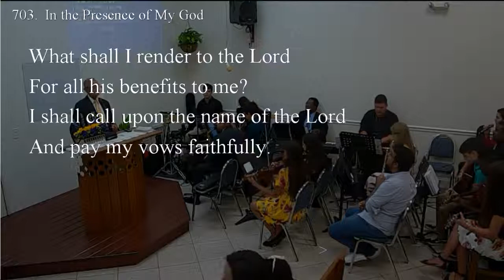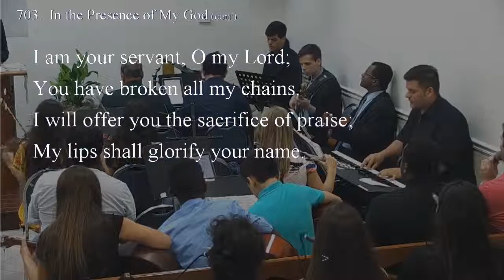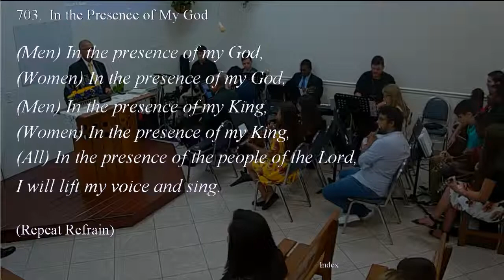703 - IN THE PRESENCE OF MY GOD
703 - IN THE PRESENCE OF MY GOD